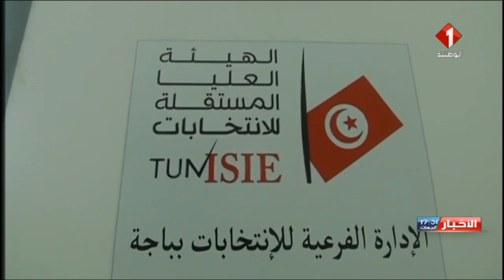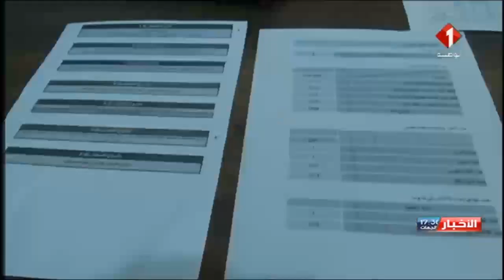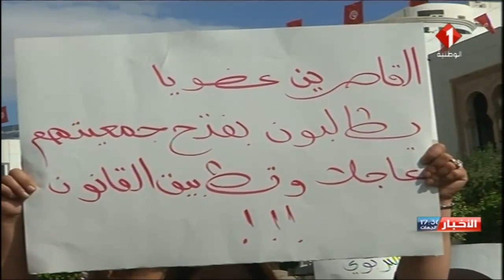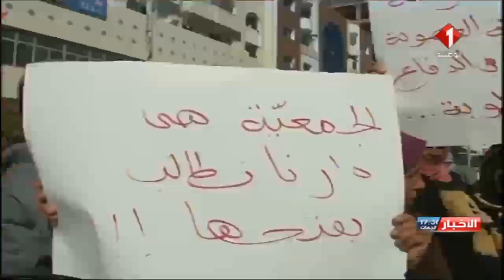النشرة المسائية للأخبار ليوم 16 / 04 / 2019